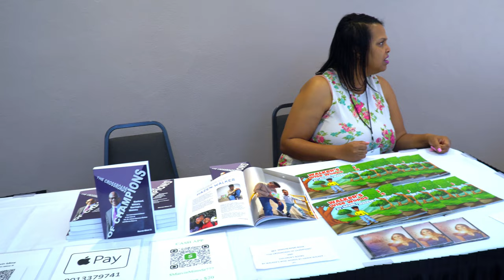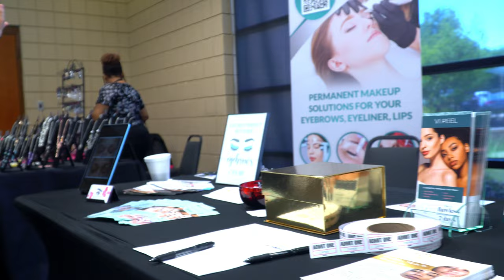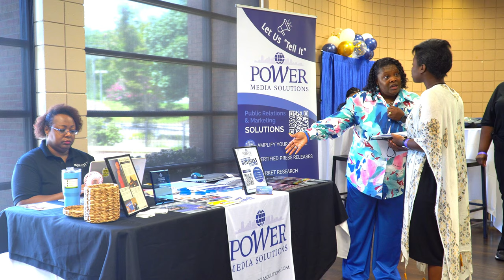2024 Memphis Authors Exhibition & Expo 1